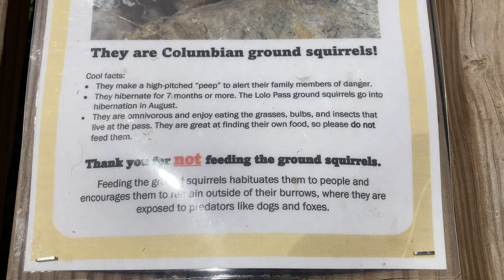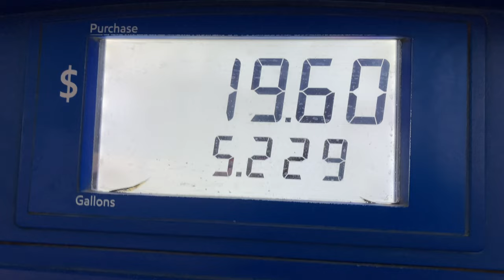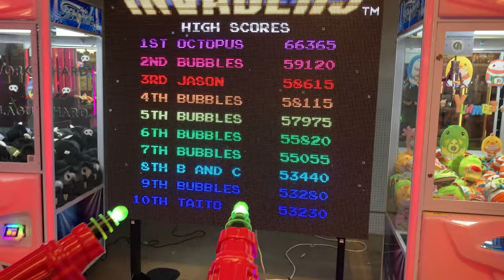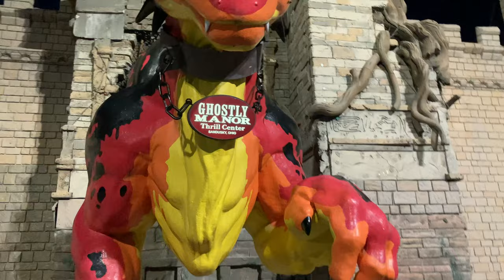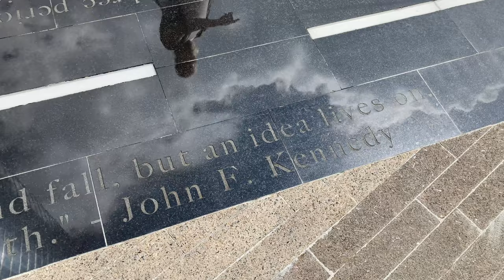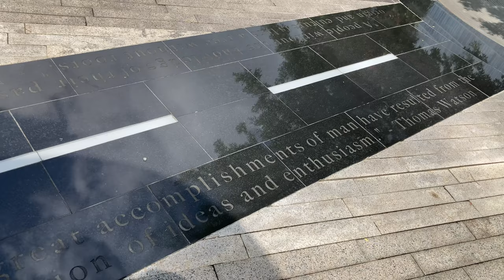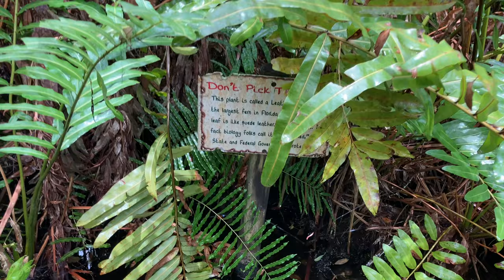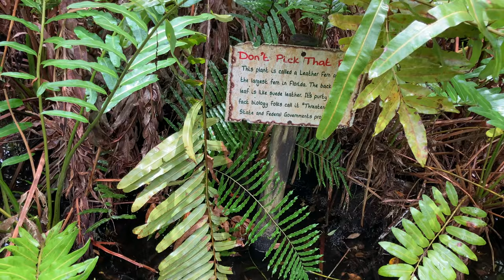Epic Road Trip of 8 thousand miles of Fun & Love in America USA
We visited family & made friends & saw the beauty of America in ways that neither of us could have ever imagined & made connections that will last 10,000 lifetimes of shared love :)

It was epic, a true dream come true, spectacular with exceptional high points & lots of contrast, really a journey not a destination.

Extreme weather, even a minor accident where someone hit our cars rear bumper during a dust storm where visibility was nearly non existent.

We met a lot of really kind people & had so much fun & even brought kitty along for the ride! Many bags of ice to keep the insulin & fresh foods cold. Water by the gallon daily to refill the water bottles. We did app rental for places to stay, many different hotels, it was fantastic, some were much better than others.

It was lovely to spend time with family that took us in & showed us a good time! I really feel appreciative & grateful to all the kind people who showed us both love :) Thank you Father God for this trip!